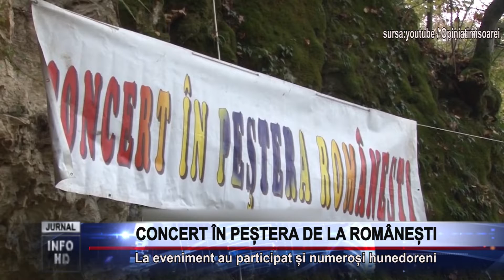CONCERT ÎN PEȘTERA DE LA ROMÂNEȘTI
La eveniment au participat și numeroși hunedoreni